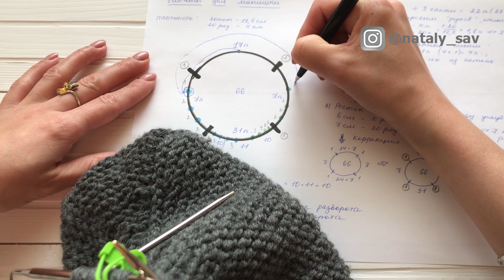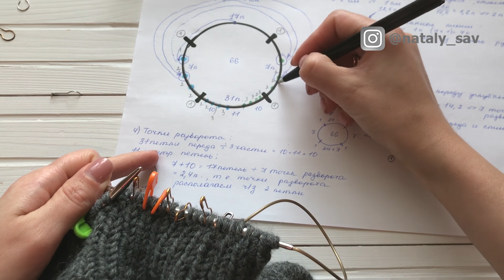ШАПКА ШЛЕМ спицами МАСТЕР-КЛАСС @nataly_sav ЧАСТЬ 3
Всем привет, с вами Наталья @nataly_sav и в этом видео я расскажу и покажу как связала детский шлем для ребенка.

Все средства пойдут на развитие канала: покупку новой техники, усовершенствование монтажа. Спасибо!

Шлем спицами для ребенка на видео связан из Alize Superlana Maxi на обхват головы 54 см.

Полный мастер-класс состоит из нескольких частей.

В третьей части я рассмотрю окончание работы:
1) Мы рассчитаем и свяжем манишку шлема. Вязать будем регланом сверху с ростком по рукавам и углублением по переду, при этом будем использовать укороченные ряды (способ с петлей с обкрутом) и немецкие укороченные ряды (german short rows)
2) надвяжем поворотными рядами переднюю часть манишки, чтобы она еще лучше закрывала грудь ребенка. Переднюю часть будем выполнять с убавлениями.
3) Далее доберем петли с боковых частей переда и обвяжем единым полотном всю окружность нашего шлема.

При желании вы сможете связать подклад для шлема. Вязать его я рекомендую на спицах тоньше, чем вязали основное полотно, и эластичной не колючей пряжей, более тонкого метража, чем основная.

Как связать полый шнур можно посмотреть в этом видео (полый шнур можно связать на 3-4 петлях, это оптимальный размер для шлема).

Если вы связали по моим видео свои вещи, ставьте тег вяжу_с_nataly_sav в Инстаграм! Лучшие посты публикую в профиле.

Спасибо!